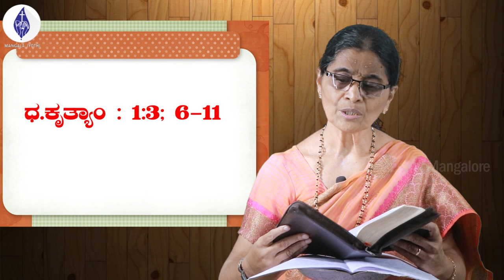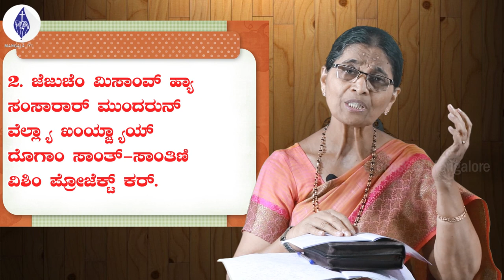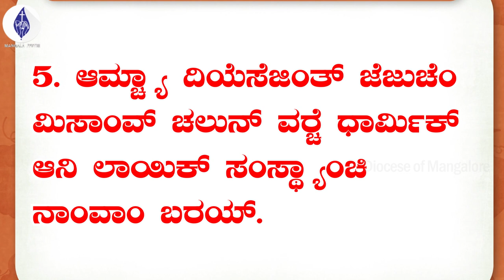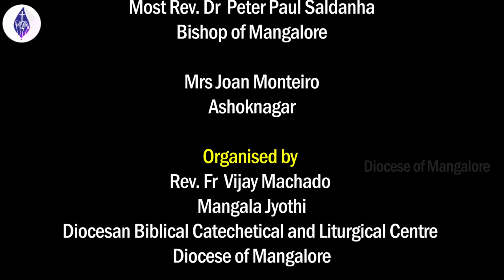7 Std Lesson 1 Sunday Catechism | Diocese of Mangalore | Mangala Jyothi | Mrs Joan Monteiro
Sunday Catechism Classes in the Diocese of Mangalore are organised on the virtual platform during the Covid-19 pandemic. Most Rev. Dr Peter Paul Saldanha has initiated these online classes through Mangala Jyothi, Diocesan Catechetical Centre (DBCLC).

This video lesson is produced by Canara Communication Centre (CCC) and published by Mangala Jyothi, Diocese of Mangalore.

Class Lecture by
Mrs. Joan Monteiro
Ashoknagar

Organised by
Rev. Fr  Vijay Machado
Mangala Jyothi
Diocesan Biblical Catechetical and Liturgical Centre (DBCLC)

Produced by